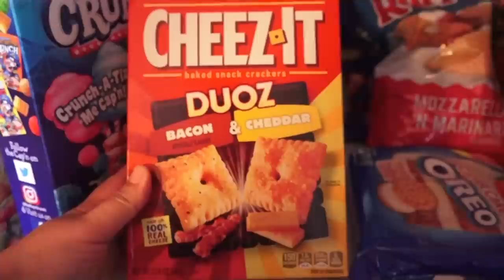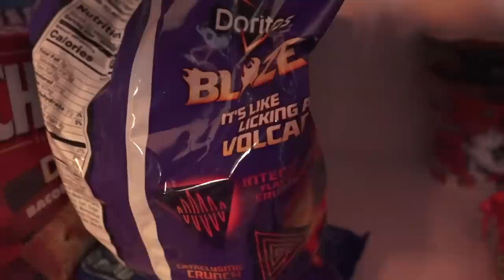Volcano Chips? Weird American Snacks Haul + Health Update Vlogmas 2019 #14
Vlogmas 2019 #14 I love odd snacks from the USA since we don't get many of them in Quebec Canada (French language restrictions sometimes). I will show you my snacks haul and also update you on my health condition of Hashimoto's disease and PCOS.

MUSIC